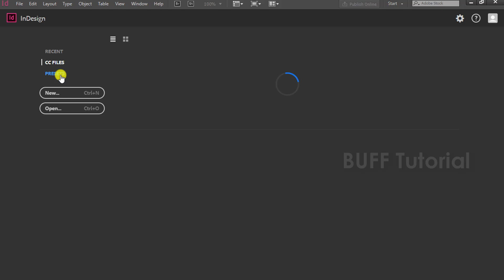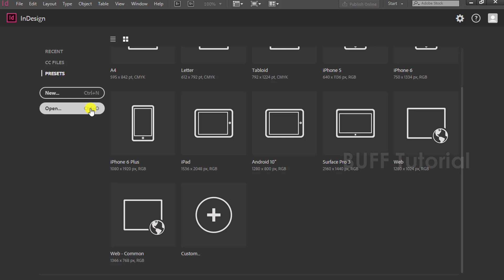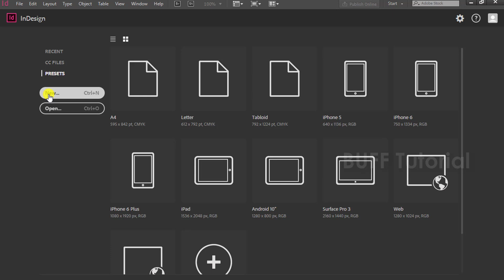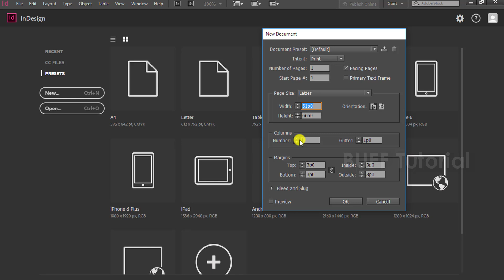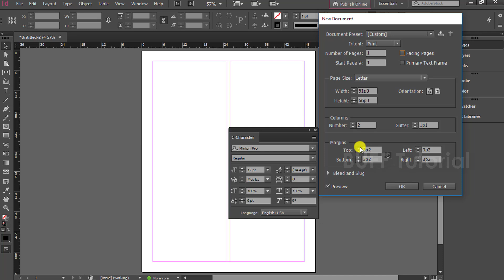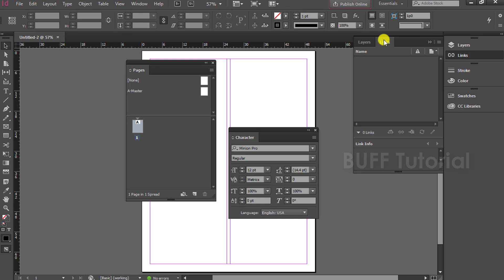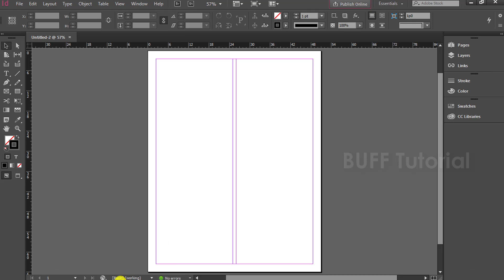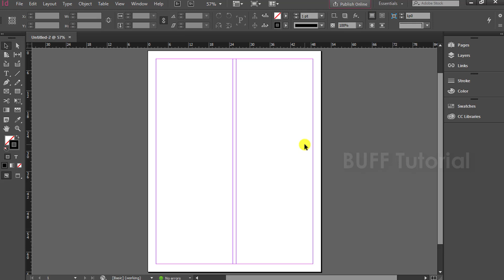Session 4 - InDesign CS6 to CC | InDesign Training in Tamil by Udayalingam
Are you Looking for a Creative Career Join Buff Creative College
👉Location: Chennai / Coimbatore / Madurai / Nagercoil